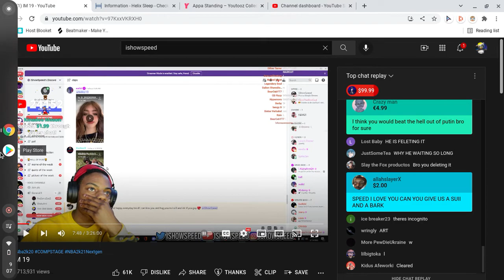IShowSpeed gets caught in 4k!!!!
Sorry about the audio the audio got corrupted :(